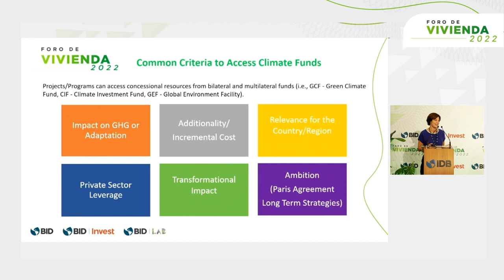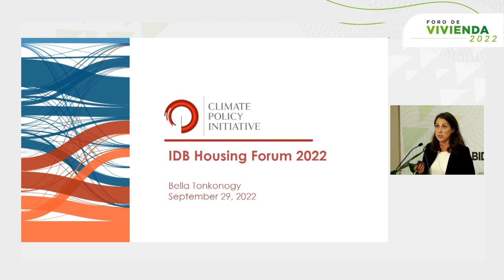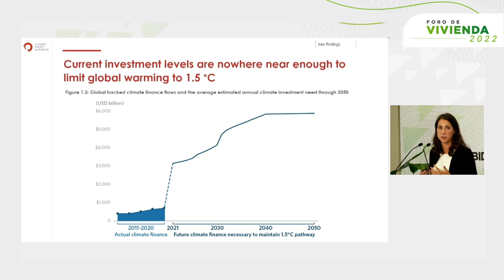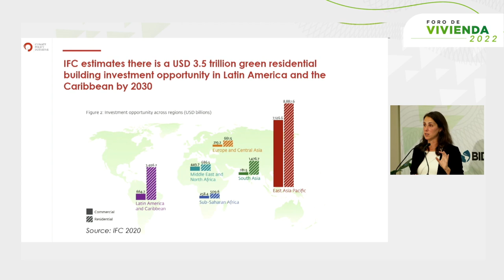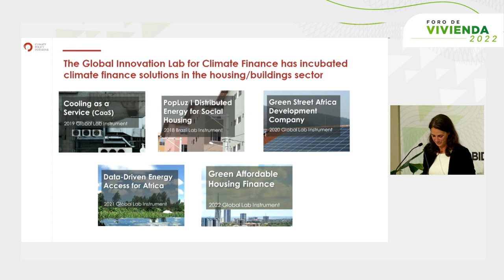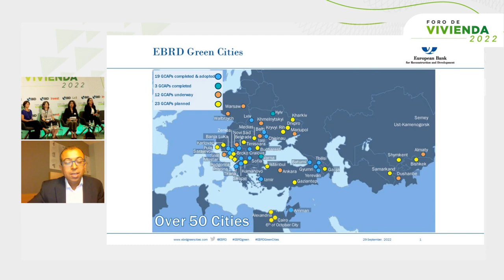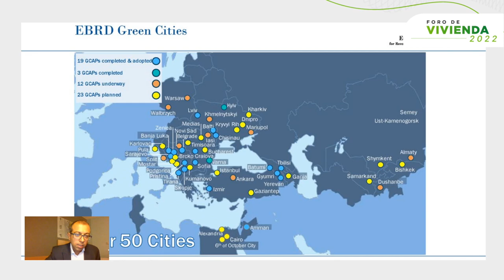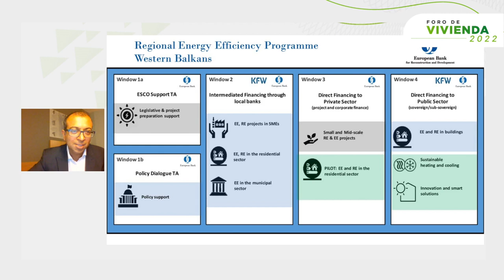Acceso a financiamiento y fondos climáticos en soluciones de vivienda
Foro de Vivienda 2022 | Panel 3 | Acceso a financiamiento y fondos climáticos en soluciones de vivienda
Expertos en sostenibilidad presentan las oportunidades que existen para acceder a fondos internacionales concesionales de financiamiento a la construcción, adquisición y mejoramiento de vivienda social, adaptable al cambio climático.

Moderador:
- Gloria Visconti, Especialista Líder en Cambio Climático, BID

Panelistas:
- Sumeet Manchanda, Director Asociado, Líder de Cofinanciación Climática, Banco Europeo de Reconstrucción y Desarrollo (EBRD)
- Lorie Rufo, Líder del Programa Piloto para la Resiliencia Climática (PPCR) del Climate Investment Funds (CIF)
- Abigail Demopulos, Gerente Senior, Fondos Fiduciarios en la Oficina de Clima y Medio Ambiente de la División de Asuntos Internacionales, Departamento del Tesoro de los Estados Unidos. (EE. UU.)
- Bella Tonkonogy, Directora de EE.UU., Iniciativa de Política Climática

El Foro de Vivienda 2022 tuvo lugar los días 29 y 30 de septiembre en la sede principal del BID en Washington DC.